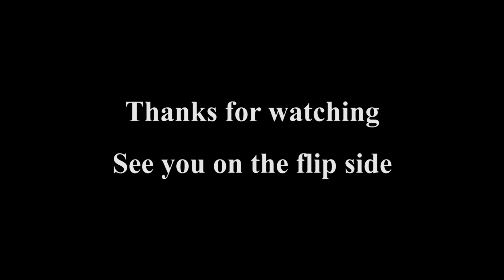Passengers and other tales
I put passengers in one of my cars. Do a little more work to town.  Run my PA around and my Gp9.  Love the Southern Pacific. I can't forget the tulips!  I planted tulips in front of a house.  Lets watch trains go by!  See you on the flip side!